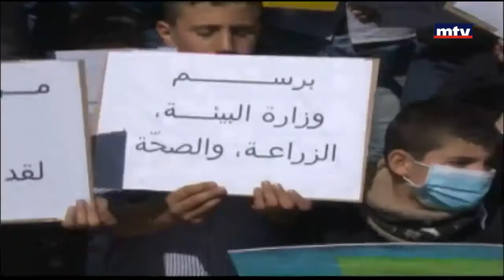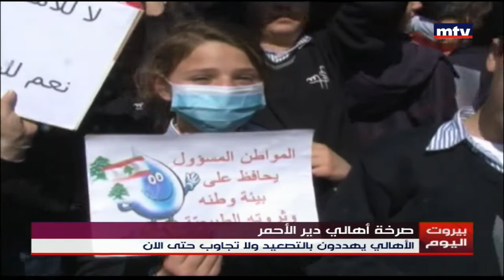كارثة بيئية في سهل ديرالأحمر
اعتصام أمام مدرسة الراهبات بدعوة من نواطير ديرالأحمر